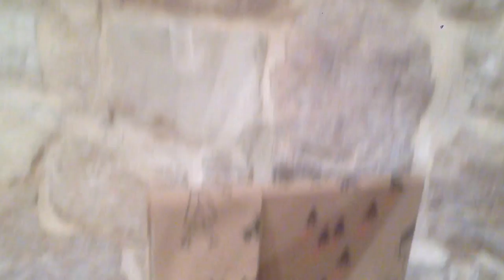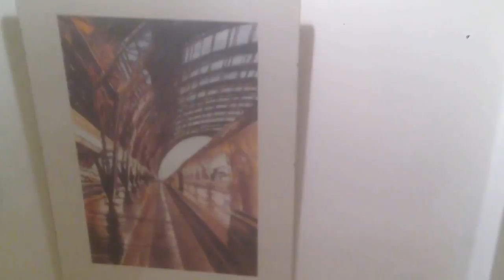expo EOS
EOS Create Change expo April 2017
"Cultural Drift" explores contemporary issues surrounding human migration and integration in a global context. From breaking language barriers to adapting to new social norms, immigrants are faced with finding new equilibriums that involve cultural identity, the reconciliation of old versus new, and the establishment of ‘home’. This unique set of circumstances engenders a variety of artistic responses and interpretations. Bringing together perspectives from all over the world, this is an exhibition of paintings, drawings, sculptures and video; featuring the talents of Yana Bystrova (Ukranian), Christine Landis Goins (American), Etsuko Kobayashi (Japanese), Luca Pellizzari (Italian), and Ángel Solano (Mexican).